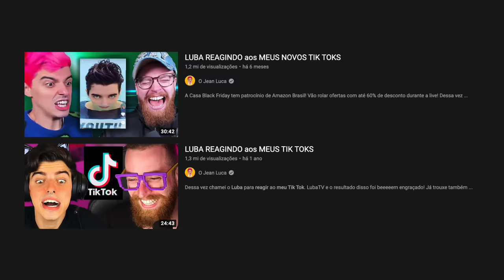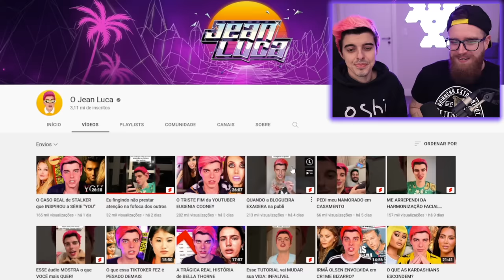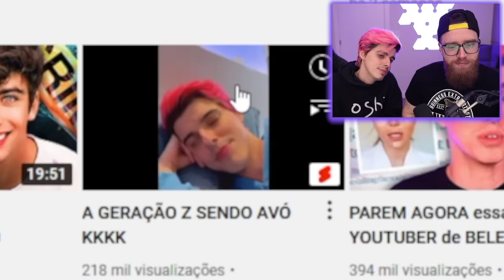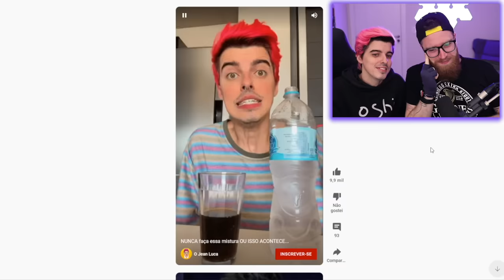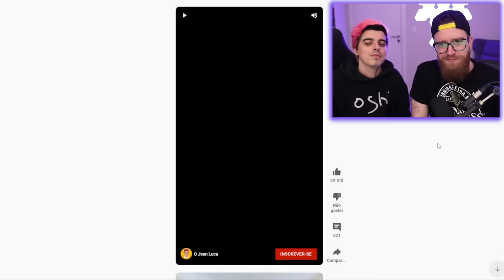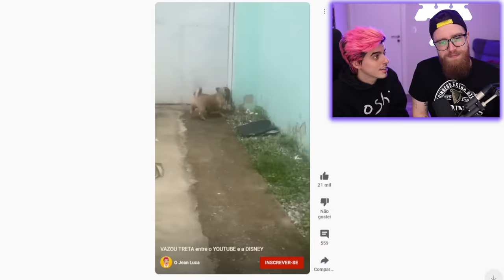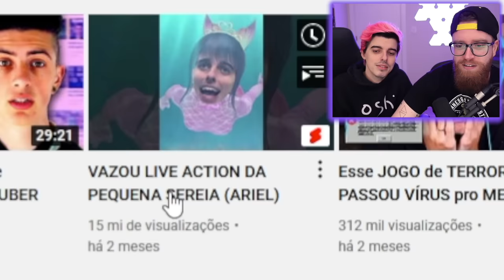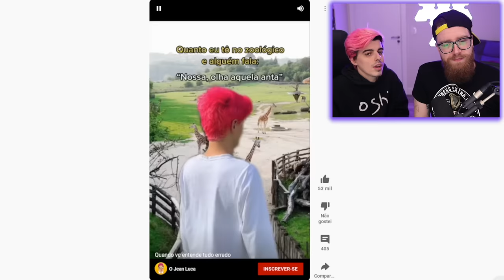LUBA REAGINDO aos MEUS NOVOS TIK TOKS e SHORTS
Dessa vez chamei o Luba para reagir ao meu Tik Tok. LubaTV e o resultado disso foi beeeeem engraçado! Já trouxe também histórias que envolvem namoro, barraco, amizades e como superar o ex. Crise de ansiedade já teve também. Como viajar barato eu não sei, mas sei como viajar e terminar em confusão sim. Tem relacionamento, separação, família e viagem nesse canal. Tem de tudo!